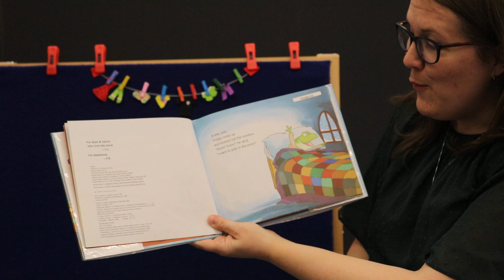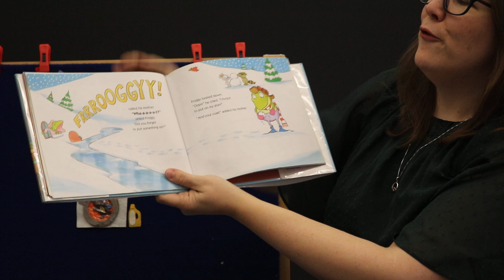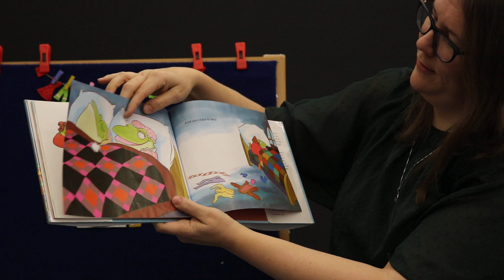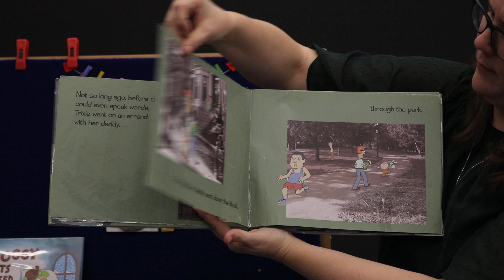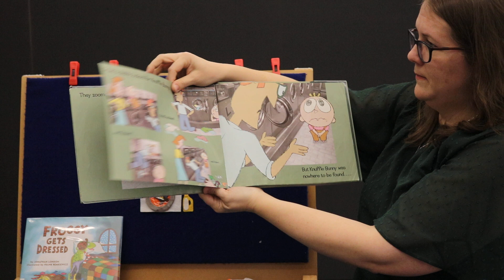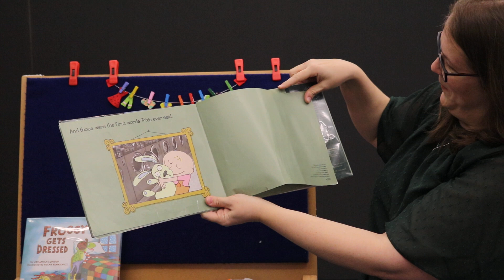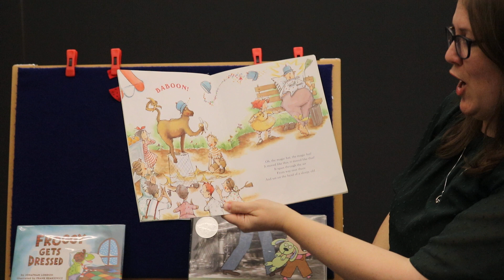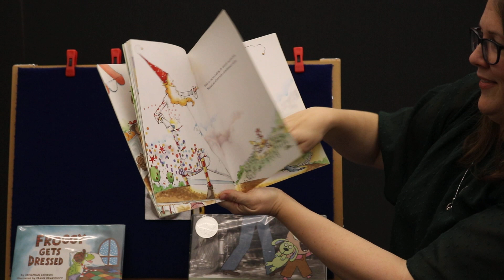Ms. Caroline's Online Sing Along & Story Time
Children and families, sing, dance, and read along with Chicago Public Library!

Ms. Caroline teaches fun songs and reads stories about getting dressed in the morning. Follow along anytime, anywhere!

For more online resources, reading lists, activities, and online homework help,